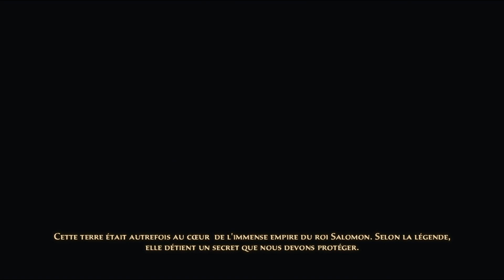PRINCE OF PERSIA - LES SABLES OUBLIES #1 - On a encore libéré un truc qui fallait pas !